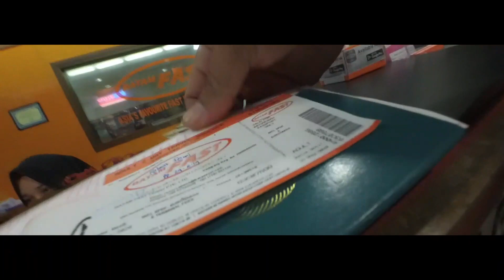Singapore Trip - Jewel Changi Airport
Short Trip to Changi Airport